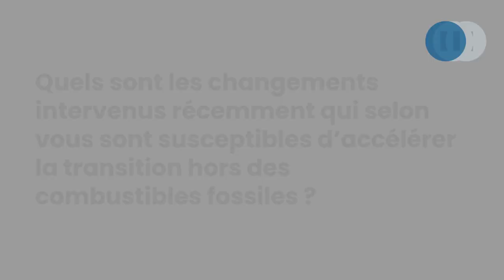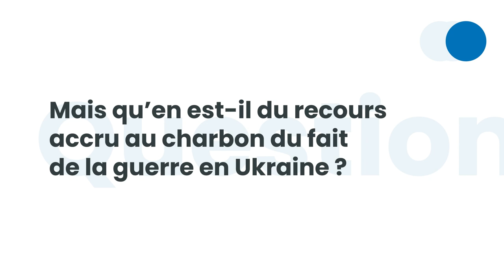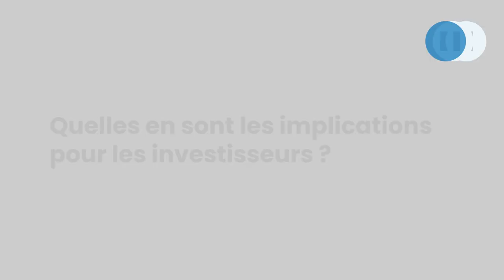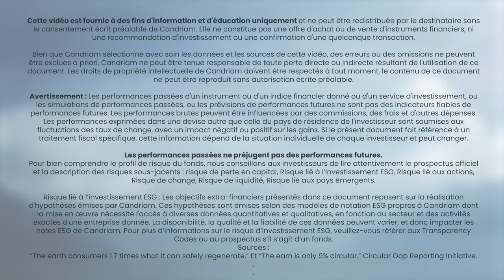Une lente "Marche funèbre" pour l’ère des combustibles fossiles - Alix Chosson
L'agression russe contre Ukraine n'a pas seulement tué des dizaines de milliers de personnes, mais a aussi détruit de nombreuses villes et centrales électriques et endommagé la production et le commerce des céréales. Une conséquence involontaire des actions de Poutine a été l'accélération de la transition énergétique de l'Europe.

Quelle meilleure façon d'illustrer notre entretien avec Alix Chosson, analyste ESG principal, Environmental Research & Investments, qu'une marche funèbre tirée du Götterdämmerung de Wagner pour marquer la mort lente des combustibles fossiles.